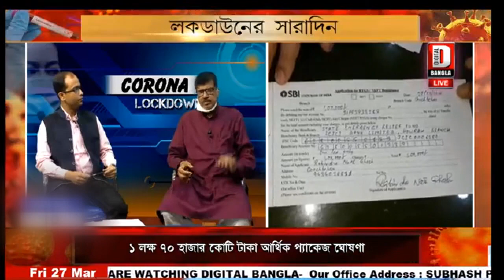লক ডাউনের সারাদিনে "আমরা করবো জয় নিশ্চয়" সঙ্গে উত্তর বঙ্গ উন্নয়ন মন্ত্রী রবীন্দ্র নাথ ঘোষ....